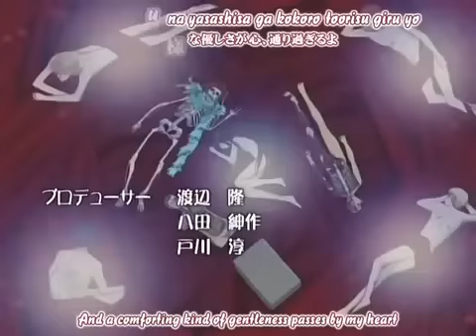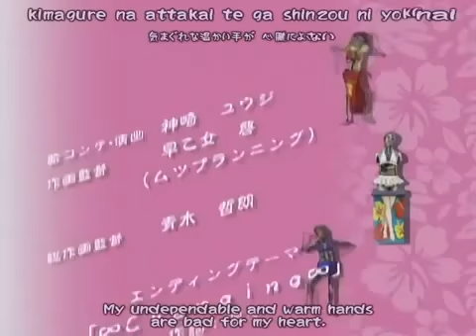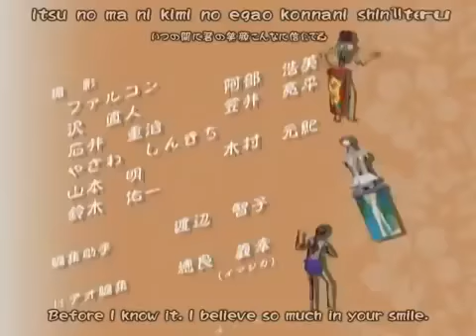The Wallflower - E19 (Eng Sub)